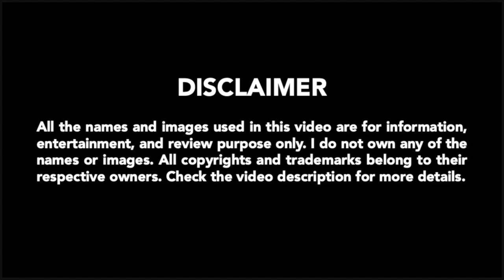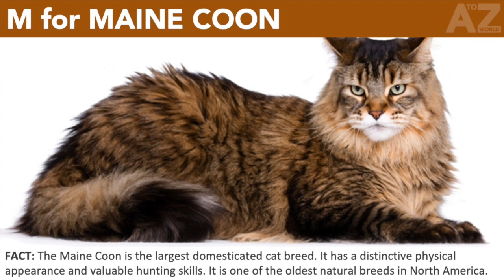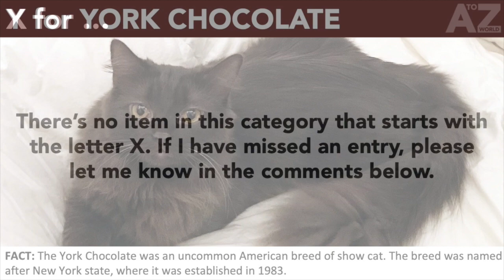A to Z of Cat Breeds | ABC of Cat Breeds | Cat Breeds starting with...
AtoZ World brings to you the ABC of Cat Breeds, i.e. Cat Breeds starting with A all the way to Z. Do you know Cat Breeds for each letter of the English Alphabet? Is there a Cat Breed for each letter of the English Alphabet? Watch the video to find out!

To keep things simple, only one entry is allowed for each letter. So, did your favorites and guesses for each letter make it to the list? Did I miss a famous or popular entry?

IMAGES
All the names and images used in this video are for information, entertainment, and review purpose only.